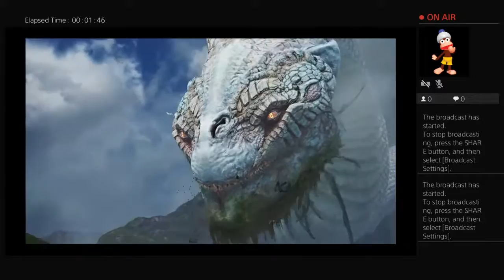Steaming god of war pt.2